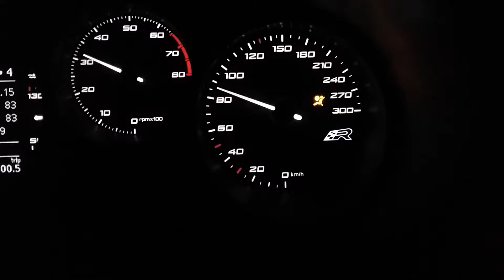Leon Cupra R k04 atk 100/200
Stage 2+ autotecnica Pistoia
locco stock
Full skat 76
Pompa alta pressione
Pompa bassa pressione
Aspirazione diretta
Bobine r8
Kit roller ATK
flap delete
Ic 15 lt ctf turbo
Ic frontale 8lt
Kit frizione e volano ATK